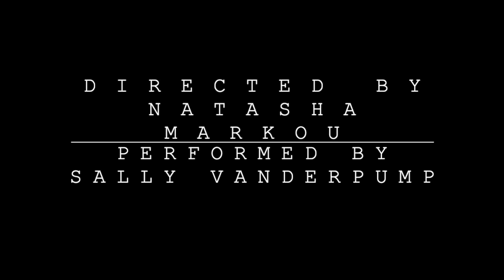National eTheatr: The Cloak Of Visibility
UK artists making theatre online during the Covid-19 crisis. New writing performed direct from actors' homes.

This is THE CLOAK OF VISIBILITY, written by LOUISE BRECKON-RICHARDS, performed by SALLY VANDERPUMP and directed by NATASHA MARKOU.